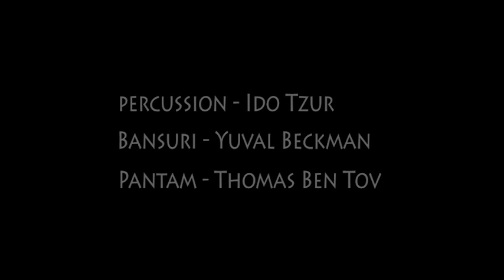Thomas Ben Tov Trio - Shablul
Percussion - Ido Tzur
Bansuri - Yuval Beckman
Pantam - Thomas Ben Tov

Recorded by Alex Zborowski at Pluto Studios, Tel Aviv
Mixed and Mastered by Thomas Ben Tov